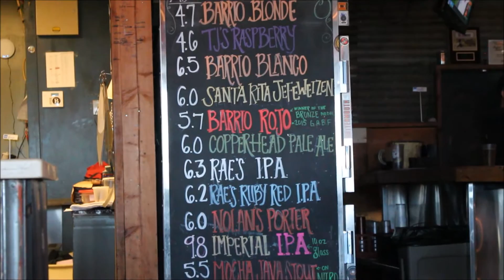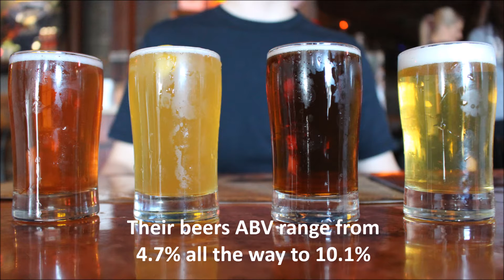The Barrio Brewing Company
My colleague and I took a visit to The Barrio Brewing Company to taste test some beers and learn about the demographics of their brewery. The music used in the video is NOT MINE and I do NOT plan on using this video to PROFIT for any reason at all. Its just for fun.